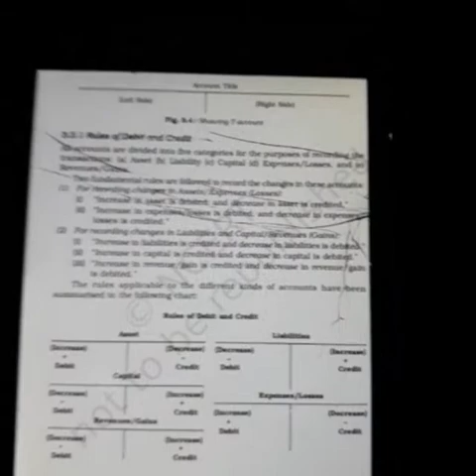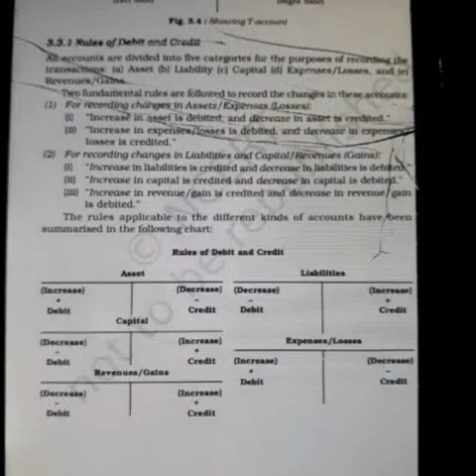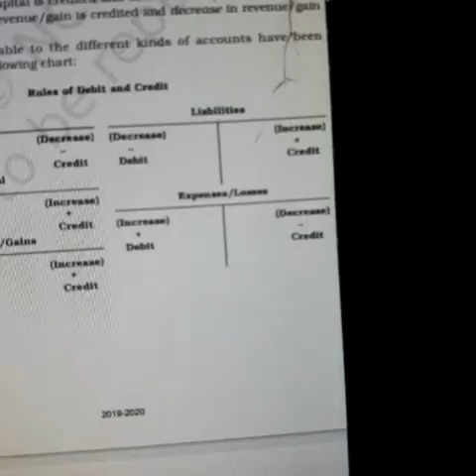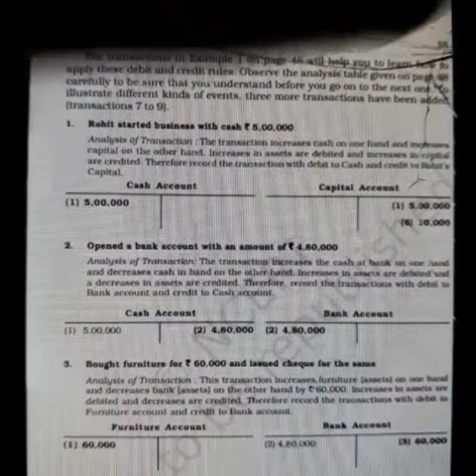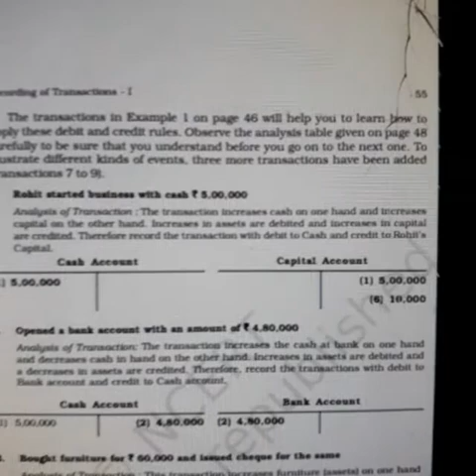Rules of Debit and credit ||11th Accounts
Learn rule first then solve Q